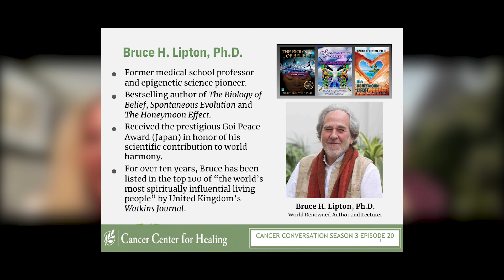Cancer Conversation S3 Ep 20: Bridging Science and Spirit w/ Bruce H. Lipton, Ph.D. and Dr. Connealy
Thank you for joining us for this episode of the Cancer Conversation.

SOCIALS: Follow @centerfornewmedicine and @cancercenterforhealing on Instagram!

- If you've been diagnosed with any type of cancer at any stage, please contact the Cancer Center for Healing at or visit cancercenterforhealing.com.
- If you’re looking for treatment for any health condition or want to learn more about anti-aging, cancer prevention, or total mind-body wellness, reach out to the Center for New Medicine at
We treat the whole person at our state-of-the-art clinic in Irvine, California, and would love to meet you.